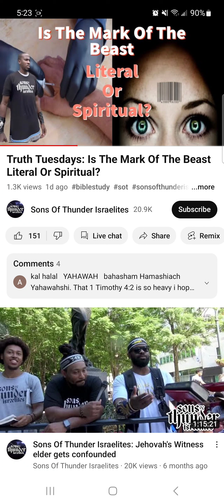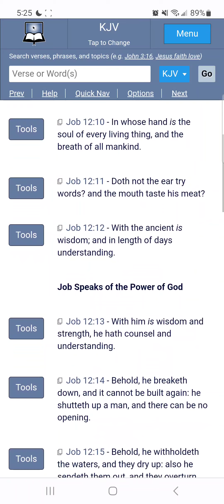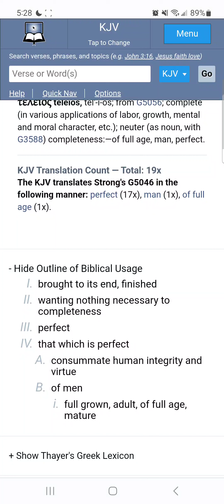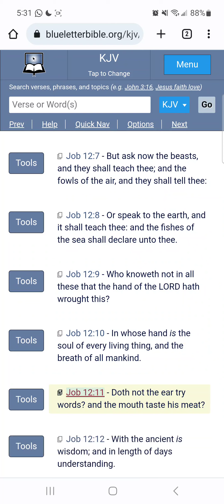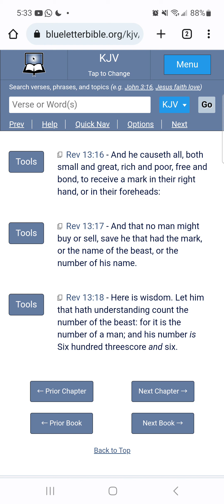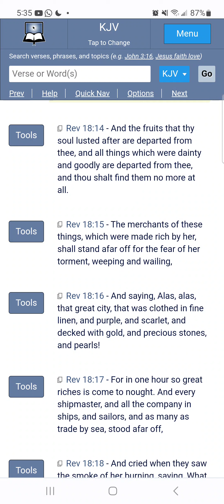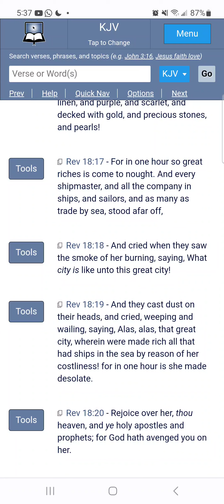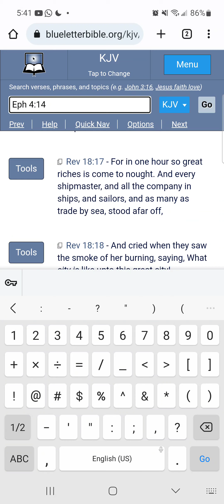Another Flaw In SOT Argument - This Is Why Discernment Is Vital